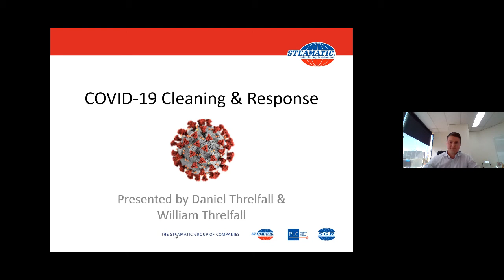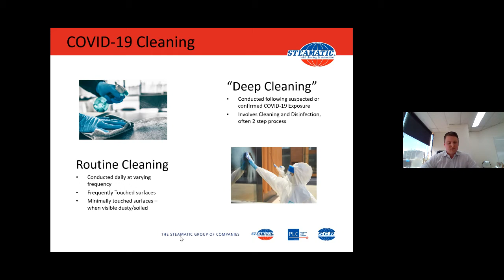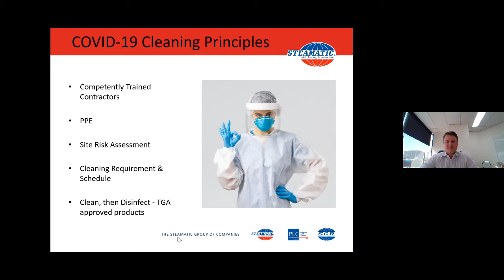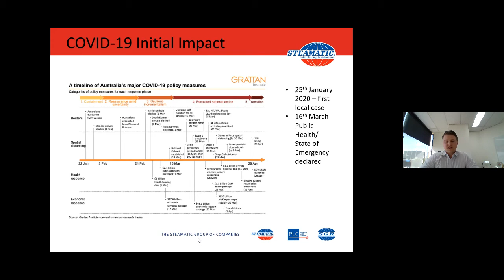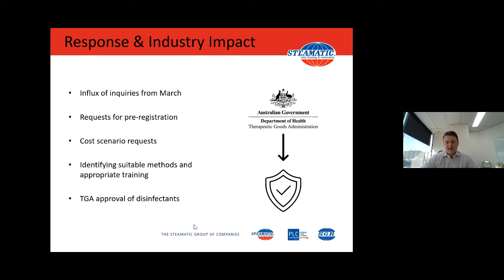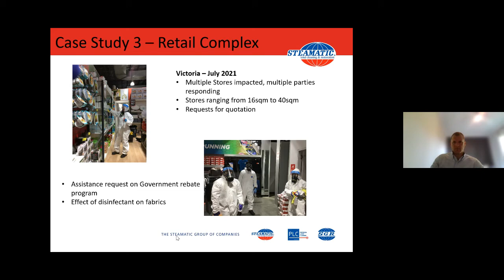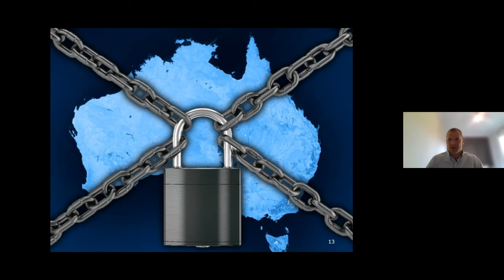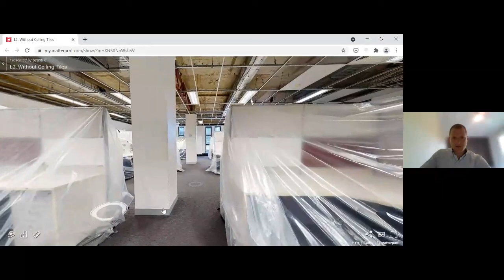Lunch & Learn September issue - Covid 19 cleaning issues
We had hoped that Covid 19 issues would be more clear for the Insurance Industry by now. It has dominated our lives for 18 months now and looks set to do so far into the future. One recurring theme is the need for “Covid Cleaning”.

I have asked Daniel Threlfall and William Threlfall of Steamatic to brief us on the issues of cleaning and restoration in the Post-Covid world. At the practical end, we are seeing some claims for Covid Cleaning. More broadly, there are implications for a range of Insurance claims and practical limitations on loss mitigation.

Daniel Threlfall is General Manager of SGR, Steamatic’s Major Project Arm. He is responsible for the organisation and management of large loss recovery projects throughout Australia and Internationally. With over 14 years’ experience within the restoration industry, working in all operational areas of the business, Daniel has gained invaluable hands-on restoration and large loss project management experience. He has been involved on claims in South America, Africa, Asia and the South Pacific. Past and current COVID travel restrictions have required Steamatic to innovate how both Insurers and Steamatic manage far flung projects, where his expertise comes to the fore.

William Threlfall is General Manager of Steamatic Australia, having worked in the Restoration Industry for 13 years with Steamatic across roles in Operations, Project Management for large and complex losses and Customer Relations. In this time William has been involved in both on-the-ground response and CAT management roles for 2009 Black Saturday bushfires, 2013 Cyclone Oswald, 2014 Brisbane Hailstorm, 2017 Cyclone Debbie, 2019/2020 Bushfires NSW & VIC.